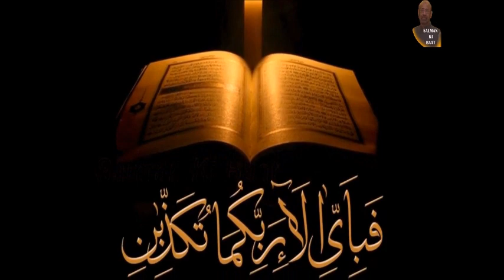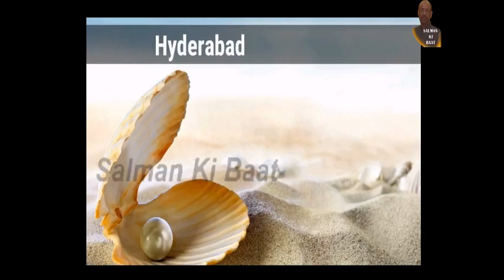HYDERABAD DECCAN HISTORY || A CITY OF NIZAMS || A CITY OF PEARLS || GOLCONDA FORT || SAALAR JANG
Hyderabad (/ˈhaɪdərəbæd/ (￼listen) HY-dər-ə-bad;[6] Telugu: [ˈɦaɪ̯daraːbaːd], Urdu: [ˈɦɛːdəɾaːbaːd]) is the capital and largest city of the Indian state of Telangana and the de jure capital of Andhra Pradesh.[A] It occupies 650 km2 (250 sq mi) on the Deccan Plateau along the banks of the Musi River, in the northern part of Southern India. With an average altitude of 542 m (1,778 ft), much of Hyderabad is situated on hilly terrain around artificial lakes, including the Hussain Sagar lake, predating the city's founding, in the north of the city centre. According to the 2011 Census of India, Hyderabad is the fourth-most populous city in India with a population of 6.9 million residents within the city limits, and has a population of 9.7 million residents in the metropolitan region, making it the sixth-most populous metropolitan area in India. With an output of US$74 billion, Hyderabad has the fifth-largest urban economy in India.

Muhammad Quli Qutb Shah established Hyderabad in 1591 to extend the capital beyond the fortified Golconda. In 1687, the city was annexed by the Mughals. In 1724, Mughal Viceroy Nizam Asaf Jah I declared his sovereignty and founded the Asaf Jahi dynasty, also known as the Nizams. Hyderabad served as the imperial capital of the Asaf Jahi's from 1769 to 1948. As capital of the princely state of Hyderabad, the city housed the British Residency and cantonment until Indian independence in 1947. Hyderabad was annexed by the Indian Union in 1948 and continued as a capital of Hyderabad State (1948–56). After the introduction of the States Reorganisation Act of 1956, Hyderabad was made the capital of the newly formed Andhra Pradesh. In 2014, Andhra Pradesh was bifurcated to form Telangana and Hyderabad became the joint capital of the two states with a transitional arrangement scheduled to end in 2024. Since 1956, the city has housed the winter office of the President of India.

Relics of the Qutb Shahi and Nizam rules remain visible today; the Charminar has come to symbolise the city. By the end of the early modern era, the Mughal Empire declined in the Deccan and the Nizam's patronage had attracted men of letters from various parts of the world. A distinctive culture arose from the amalgamation of local and migrated artisans. Painting, handicraft, jewellery, literature, dialect and clothing are prominent still today. Through its cuisine, the city is listed as a UNESCO creative city of gastronomy. The Telugu film industry based in the city was the country's second-largest producer of motion pictures as of 2012.

Until the 19th century Hyderabad was known for the pearl industry and was nicknamed the "City of Pearls", and was the only Golconda Diamonds trading centre in the world. Many of the city's historical and traditional bazaars remain open. Hyderabad's central location between the Deccan Plateau and the Western Ghats, and industrialisation throughout the 20th century attracted major Indian research, manufacturing, educational and financial institutions. Since the 1990s, the city has emerged as an Indian hub of pharmaceuticals and biotechnology. The formation of special economic zones and HITEC City dedicated to information technology has encouraged leading multinationals to set up operations in Hyderabad.

The name Hyderabad means "Haydar's city" or "lion city", from haydar 'lion' and ābād 'city', after Caliph Ali Ibn Abi Talib, also known as Haydar because of his lion-like valour in battle.[7]

The city was originally called Baghnagar "city of gardens", and later acquired the name Hyderabad.[8][9] The European travellers von Poser and Thévenot found both names in use in the 17th century.[10][11]

One popular legend suggests that the founder of the city, Muhammad Quli Qutb Shah, named it Bhagya-nagar after Bhagmati, a local nautch (dancing) girl whom he married. She converted to Islam and adopted the title Hyder Mahal. The city would have been named Hyderabad in her honour.[12]
Hyderabad History | Hyderabad Information | Nizams Of Hyderabad | History in Hindi